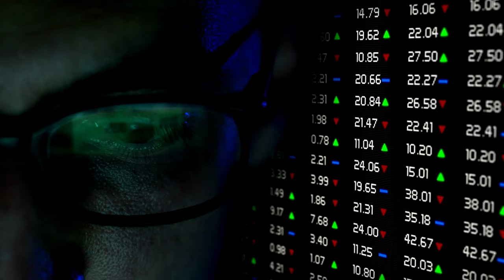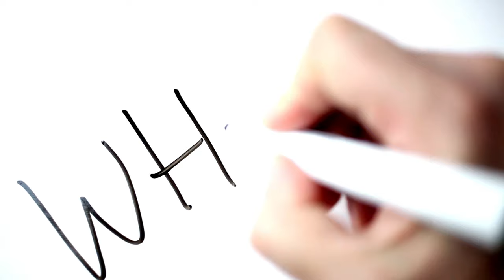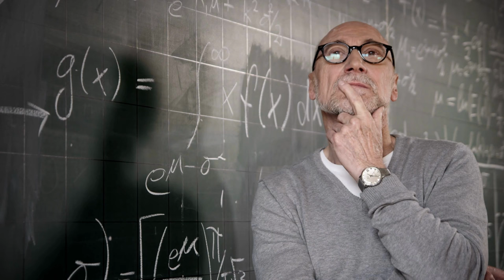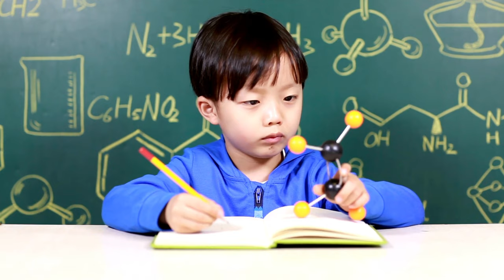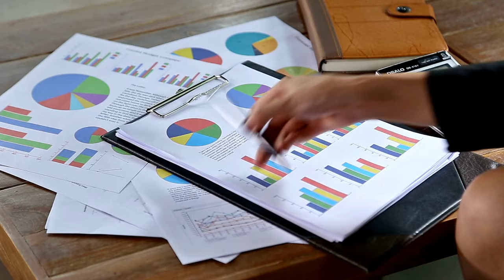Dunning-Kruger-Effekt - Sind alle anderen doof?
Hast du das Gefühl, dass alle Menschen um dich herum total dumm sind?
Du kennst die „Wahrheit“?
Und natürlich... nach einer ARTE-Doku weißt du mehr als jeder Professor auf seinem Forschungszweig?

Dann könnte es sein, dass der Dunning-Kruger-Effekt bei dir zugeschlagen hat.
Aber keine Angst.
Das passiert eigentlich fast jedem hin und wieder...
Also ich kann mich davon nicht freisprechen...

In dieser Folge geht es darum, wie du den Effekt erkennen könntest.
Und was du machen könntest um dich in Zukunft ein wenig mehr zu schützen.

Schreib mir doch gerne, in welchem Bereich dir der Dunning-Kruger-Effekt schon begegnet ist,
Milena

00:00-00:22 Intro
00:23-09:02 Dunning- Kruger-Effekt mit Beispielen
09:03-14:07 Was kann dir helfen?